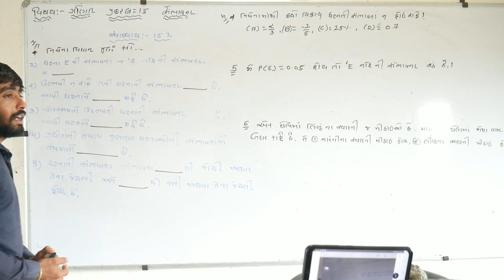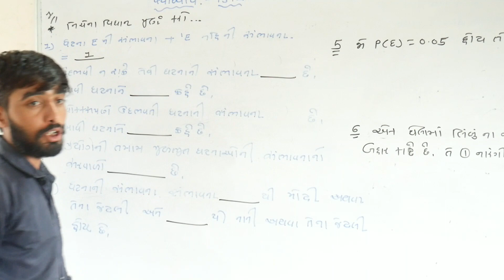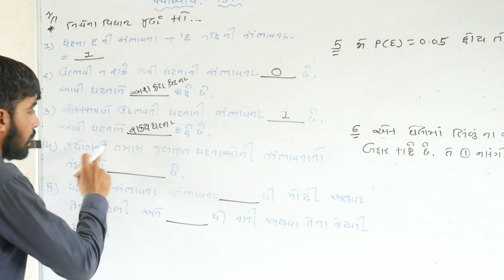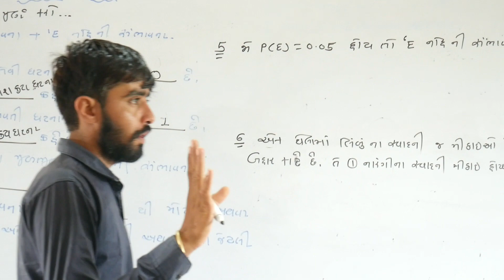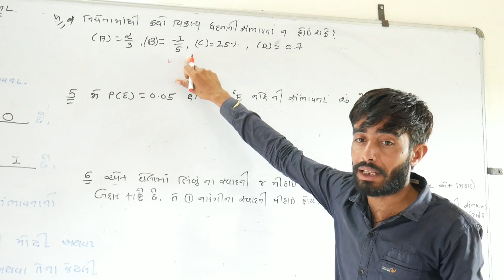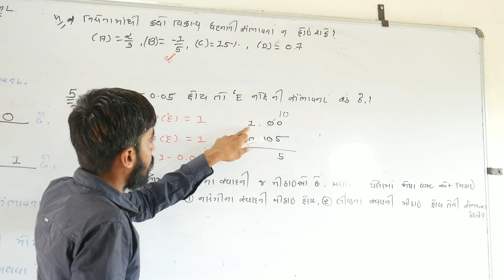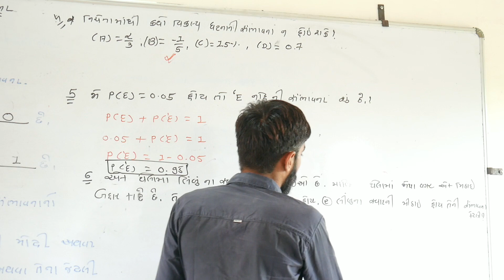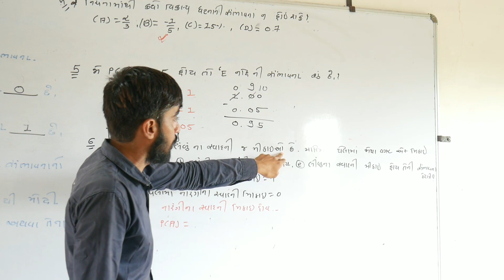ધોરણ 10 ગણિત પ્રકરણ 15, સંભાવના સ્વાધ્યાય 15.1 ભાગ 2